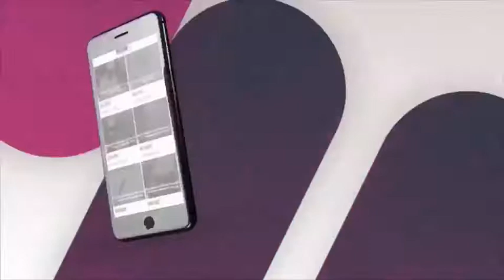One minute video on Omoyemi Akerele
Our guest at Marketplace today, Omoyemi Akerele, founder and executive director of Style House Files, speaks with BusinessDay on her dreams and how she accomplished them.